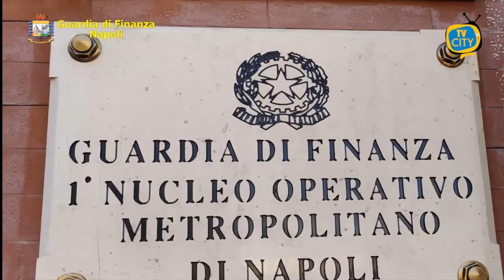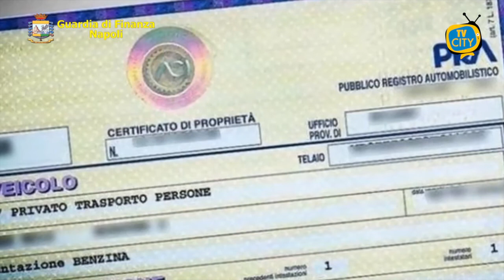'Frodi carosello' nel settore hi-tech: sequestrati beni per 16 milioni di euro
Il Comando Provinciale della Guardia di Finanza di Napoli ha eseguito, tra le regioni Campania, Lazio, Molise e Lombardia, un decreto di sequestro preventivo finalizzato alla confisca per equivalente di beni del valore di circa 16 milioni di euro.

La misura cautelare patrimoniale è stata adottata dal GIP del Tribunale di Napoli al termine di una complessa attività investigativa nel settore del commercio di prodotti tecnologici ed informatici, che ha portato al sequestro di disponibilità finanziarie presenti su conti correnti, beni immobili, automezzi, quote e partecipazioni societarie, considerati profitto illecito della frode fiscale.

Gli accertamenti hanno documentato l’esistenza di un sodalizio criminale che ha ideato una complessa frode nel settore della compravendita di prodotti informatici ed elettronici mediante la creazione e l’interposizione fittizia di svariati soggetti economici, finalizzata all’evasione dell’imposta sul valore aggiunto nazionale e comunitaria, secondo il notorio meccanismo delle “frodi carosello”.

Complessivamente, sono stati denunciati 19 soggetti responsabili dei reati di associazione per delinquere finalizzata all’emissione e all’utilizzo di fatture per operazioni inesistenti ed omessa dichiarazione.

Sedici le società che hanno preso parte alla maxi evasione fiscale, avente come protagonisti indiscussi un imprenditore e un commercialista partenopei, che risultano avere creato dal 2015 al 2018 un giro di fatture per operazioni inesistenti, in emissione ed utilizzo, per un ammontare superiore ai 200 milioni di euro.

Infine, dalle indagini è emerso come il libero professionista promotore della frode carosello si dedicasse anche alle indebite compensazioni di crediti inesistenti, che ammontavano a circa mezzo milione di euro e venivano effettuate attraverso modelli di pagamento F24 presentati direttamente in banca oppure utilizzando i servizi di home banking.